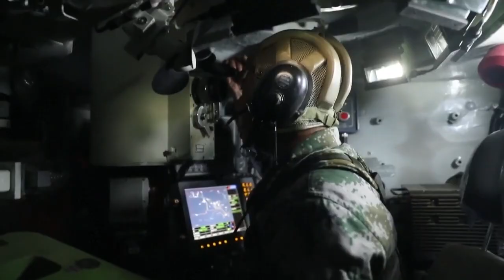តើឥណ្ឌានឹងយល់ព្រមជាសមាជិករបស់ NATO Plus ក្នុងតំបន់ឥណ្ឌូប៉ាស៊ីហ្វិកដែរឬទេ?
ការរៀបចំគម្រោងដើម្បីពង្រីកឥទ្ធិពលអំណាចរបស់សហរដ្ឋអាមេរិកចូលក្នុងតំបន់ឥណ្ឌូប៉ា ស៊ីហ្វិក បានបង្ហាញក្នុងដំណាក់កាលថ្មីមួយទៀត។ គណៈកម្មាធិការជ្រើសរើសសភាអាមេរិក ស្តីពីការប្រកួតប្រជែងជាយុទ្ធសាស្ត្រ រវាងសហរដ្ឋអាមេរិក និងបក្សកុម្មុយនិស្តចិន បានស្នើឱ្យ សហរដ្ឋអាមេរិកបញ្ចូល ប្រទេសឥណ្ឌាក្នុងអង្គការ NATO-Plus ដែលការស្នើនេះ បានធ្វើឡើង នៅមុន ដំណើរទស្សនកិច្ចរបស់នាយករដ្ឋមន្ត្រីឥណ្ឌាលោក Narendra Modi ទៅកាន់ សហរដ្ឋ អាមេរិក។
 លោកម៉ារ យ៉ារិទ្ធិ មានសេចក្តីរាយការណ៍ផ្តោតលើបញ្ហានេះ